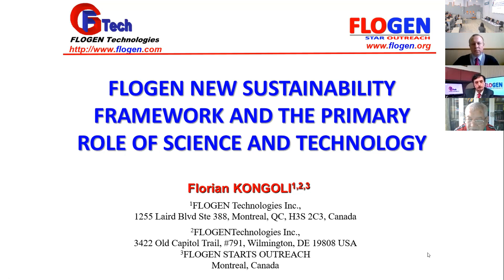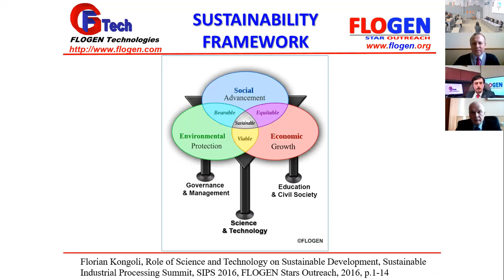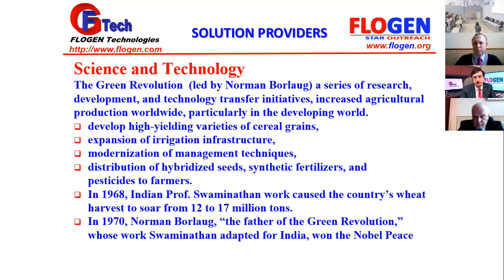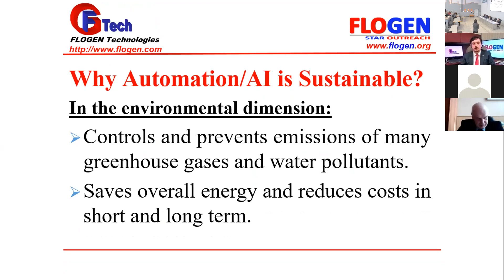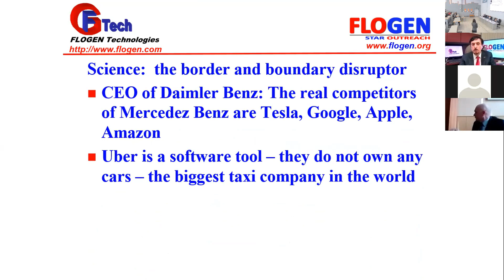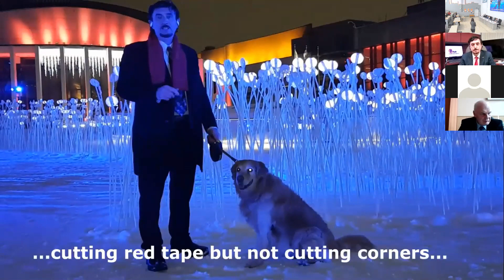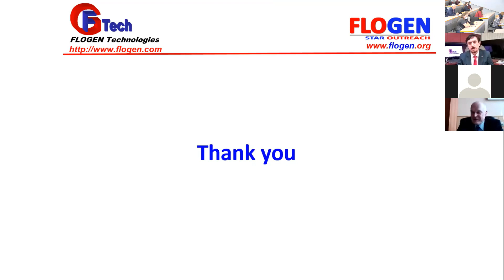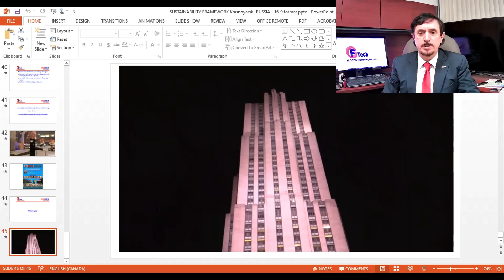Dr. Florian Kongoli delivers the opening lecture at Siberian State Industrial University, Russia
Dr Florian Kongoli delivered, upon invitation, an opening plenary lecture at the V International Basic and Applied Science Conference entitled "Modeling and science-intensive information technologies in technical and socio-economic systems". The conference was dedicated to the memory of Prof. Tsymbal Valentin Pavlovich a scientific collaborator of Dr. Florian Kongoli and was held on 14 April 2021,  in Krasnoyarsk, Russia.

The title of the Lecture was FOGEN New Sustainability Framework and the Primary Role of Science and Technology

More information about lectures given by Dr. Florian Kongoli can be found
And video collection of the lectures of Dr Florian Kongoli can be found